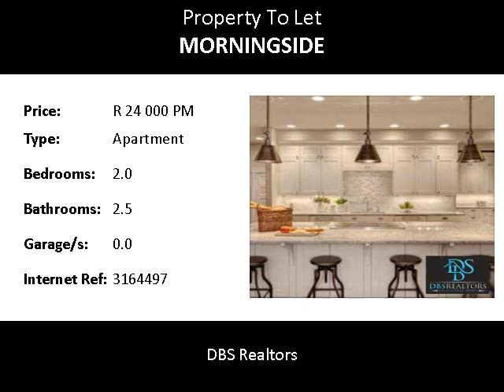2.0 Bedroom Apartment To Let in Morningside, Sandton, South Africa for ZAR R 24 000 Per Month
Bedrooms: 2.0
Bathrooms: 2.5
Garages: 0.0
Price: R 24 000 Per Month

Property Description:

This prestigious 2 bedroom, 2 bathroom Apartment is available in the secure, coveted Morningside furnished and consists of the following...
Basement parking bays: 2
Pool: Yes
24Hour Security: Yes
Electric fencing: Yes
Pet allowed: None
Study: No